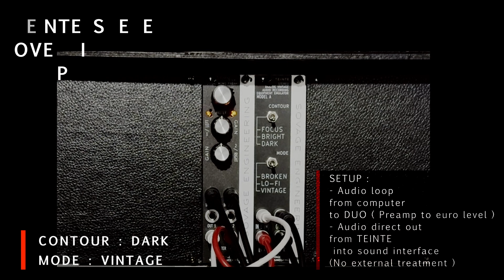TEINTE STEREO OVERVIEW 1 /// INSTANT MOJO IN EURORACK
An overview of TEINTE STEREO with 2 different loops.
I'm considering creating more variations with a wide range of sound sources. Please share your preferences in the comments regarding the type of audio you'd like to hear passing through TEINTE STEREO.

CHAPTERS :
00:00 LOOP 1 - NO FX
00:27 LOOP 1 - VINTAGE / DARK
00:50 LOOP 1 - VINTAGE / BRIGHT
01:12 LOOP 1 - VINTAGE / FOCUS
01:38 LOOP 1 - LO-FI / DARK
01:58 LOOP 1 - LO-FI / BRIGHT
02:21 LOOP 1 - LO-FI / FOCUS
02:47 LOOP 1 - BROKEN / DARK
03:07 LOOP 1 - BROKEN / BRIGHT
03:29 LOOP 1 - BROKEN / FOCUS
03:54 LOOP 2 - NO FX
04:32 LOOP 2 - VINTAGE / DARK
05:02 LOOP 2 - VINTAGE / BRIGHT
05:33 LOOP 2 - VINTAGE / FOCUS
06:09 LOOP 2 - LO-FI / DARK
06:38 LOOP 2 - LO-FI / BRIGHT
07:10 LOOP 2 - LO-FI / FOCUS
07:44 LOOP 2 - BROKEN / DARK
08:15 LOOP 2 - BROKEN / BRIGHT
08:47 LOOP 2 - BROKEN / FOCUS